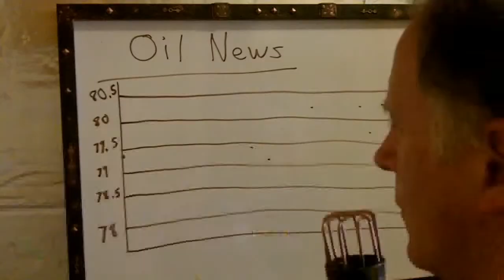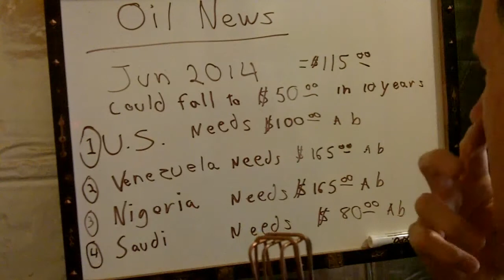Oil News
Some oil news about the cost of oil around the world.